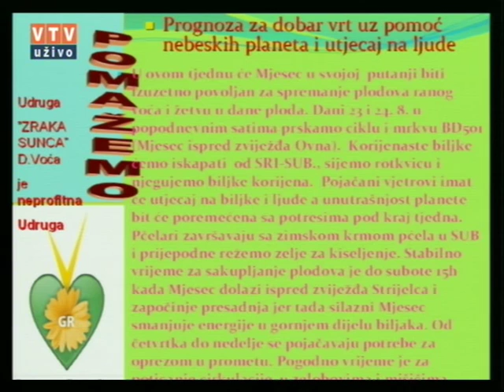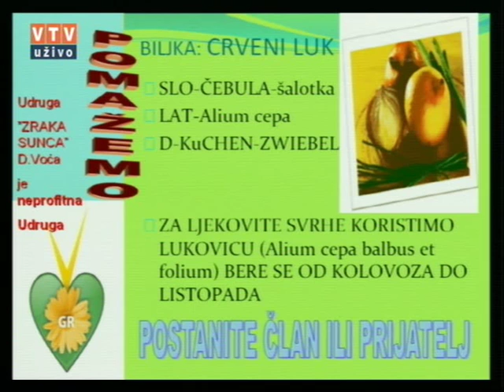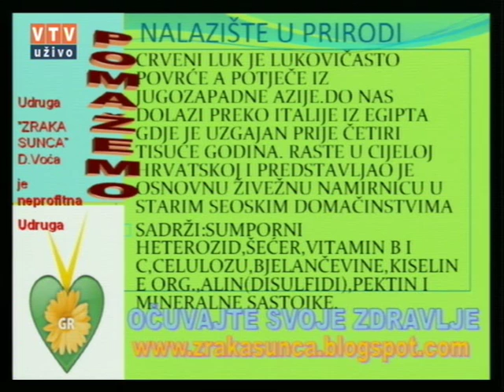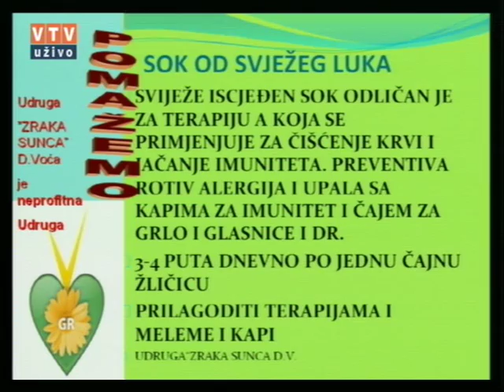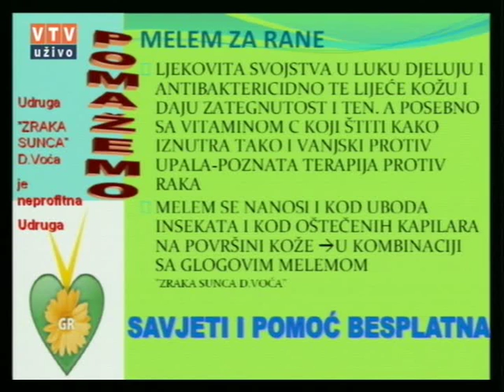Velike tajne malog vrta "CRVENI LUK" 23 08 2016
"Crveni luk"